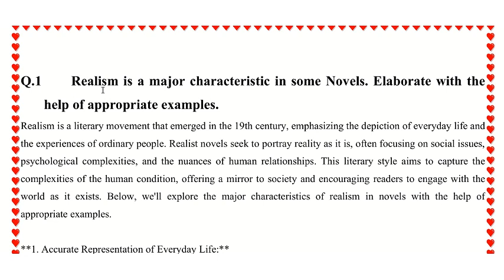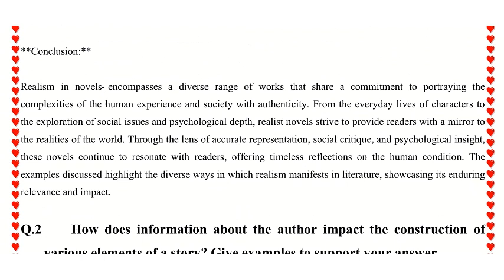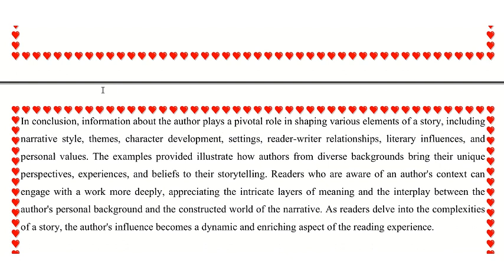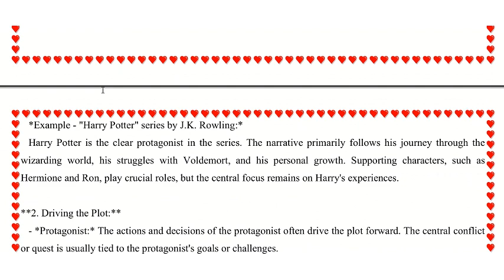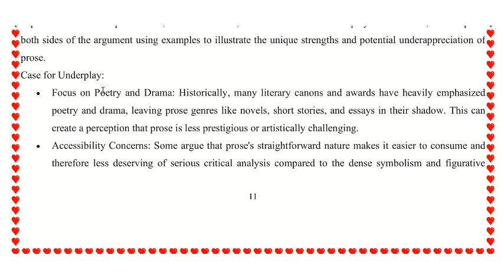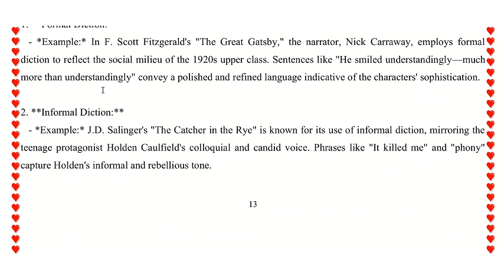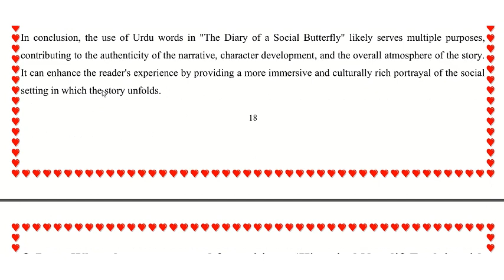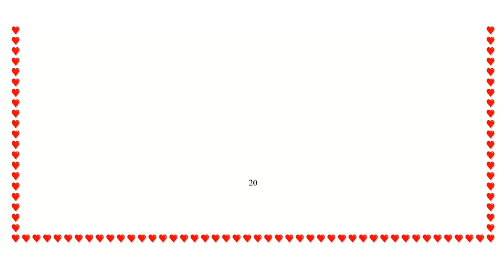AIOU || Course Code || 9416 || Autumn 2023 || Assignment No#2